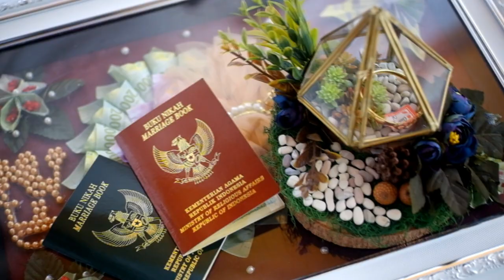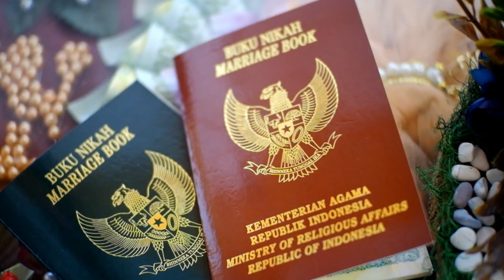ZAINAL + FAUZIAH Cinematic wedding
video cinematic wedding